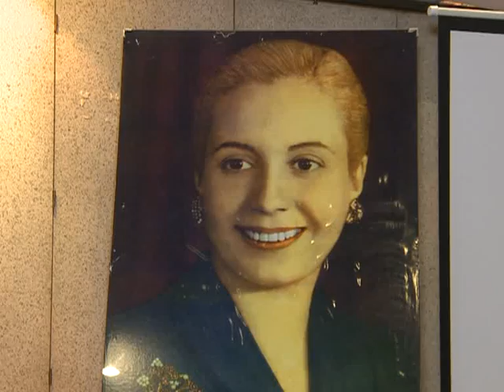Abal Medina criticó a Macri por su negativa de pagar el servicio eléctrico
El jefe de Gabinete, Juan Manuel Abal Medina, se refirió a la actitud del gobierno porteño de no abonar su deuda con empresas distribuidoras eléctricas, lo que generó cortes en espacios públicos de la Ciudad.  Leer más
Seguinos